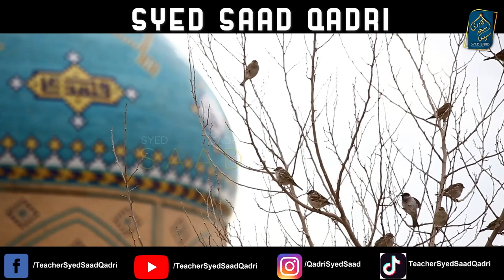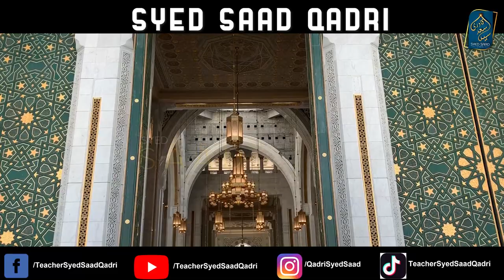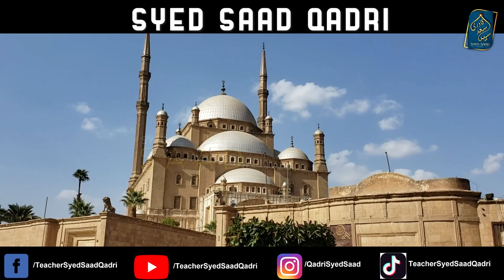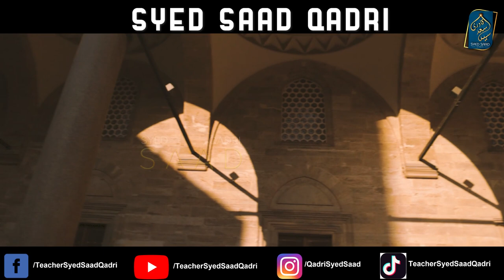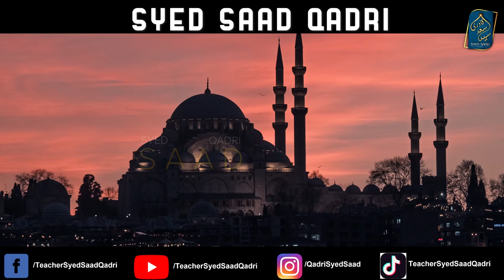Hazrat Muawiya ki Shakhsiyat | Hazrat Muawiya ka Nasab | Seerat e Muawiya Part 42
0:00 Channel Intro